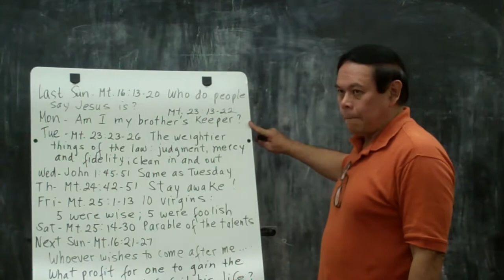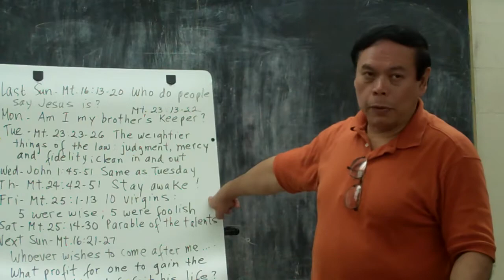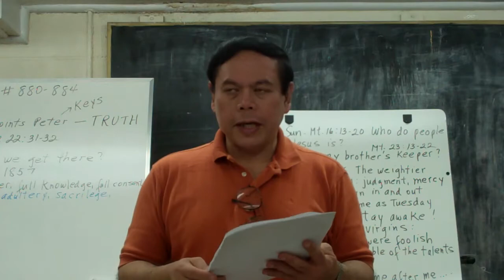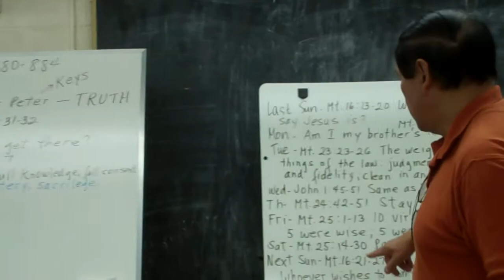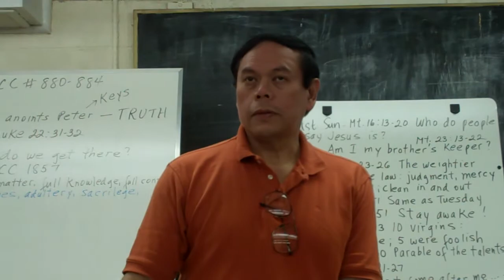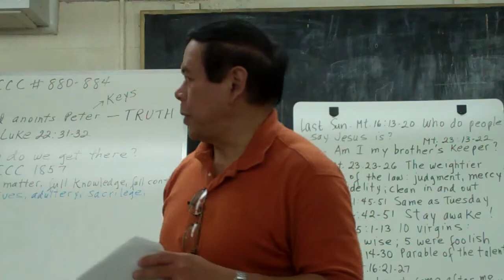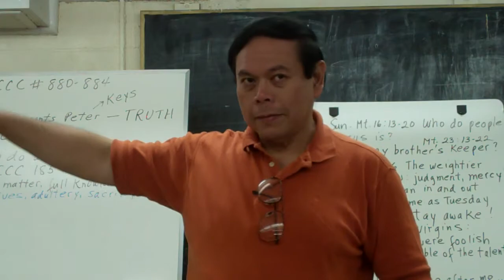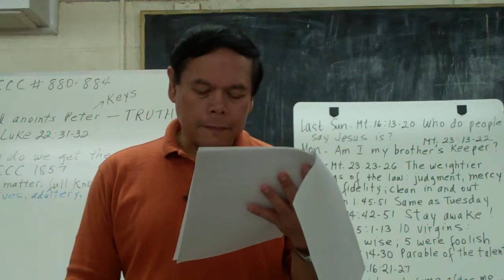Rod Soriano -- August 22, 2011 -- Part 6 of 8 (Pope, Peter, Faith)